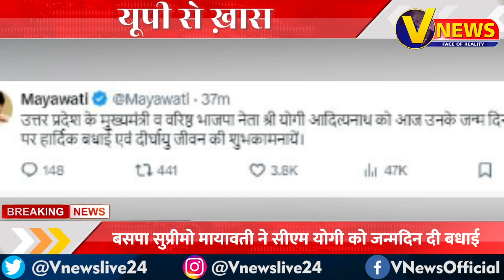UP Se Khas ।। Today Top 10 News ।। @VidrohiANANDNews ​